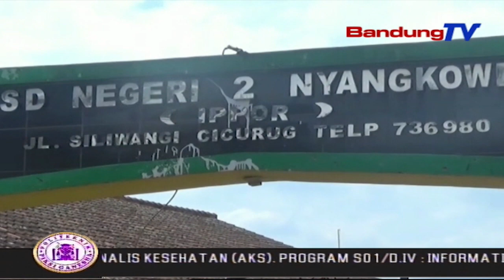Viral Video Anak Sd Tawuran, Pihak Sekolah Lakukan Pembinaan | SBR | BANDUNGTV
Aksi Tawuran Tersebut, Membuat Kedua Pihak Sekolah Langsung Melakukan Musyawarah Yang Dihadiri Oleh Para Orangtua Murid, Kepolisian Dan Dinas Pendidikan Kabupaten Sukabumi, Untuk Memberikan Pembinaan Terhadap Siswa Yang Terlibat.